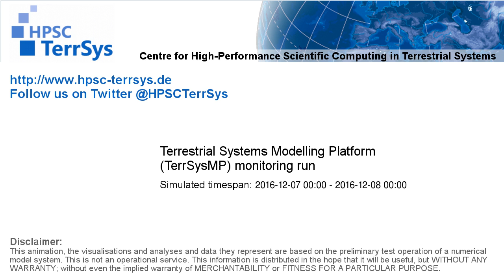TerrSysMP monitoring run 2016-12-07 - recharge - NRW (24h)